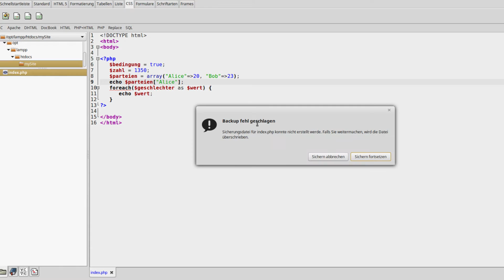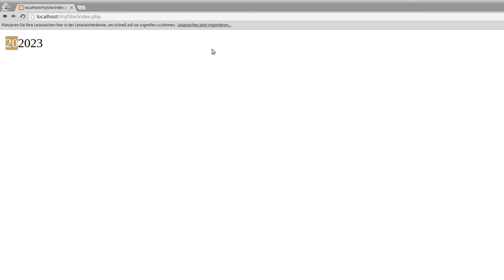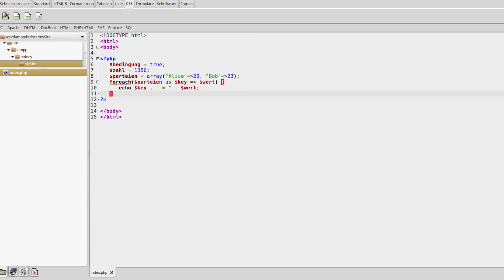PHP 7 Tutorial #12 - Assoziative Arrays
In diesem Tutorial zeige ich euch, was assoziative Arrays sind.